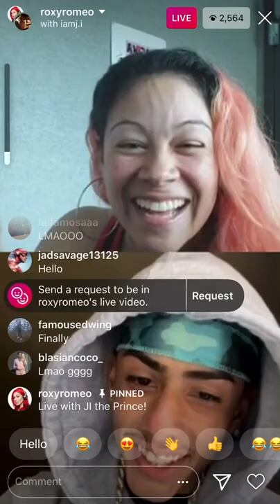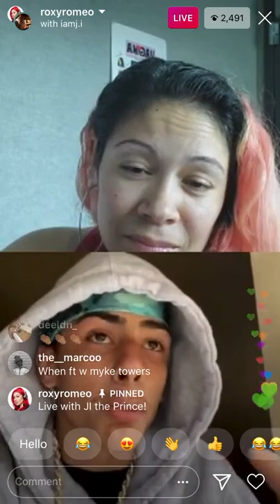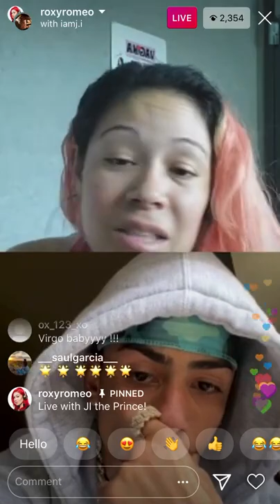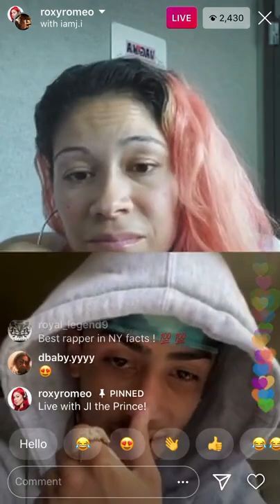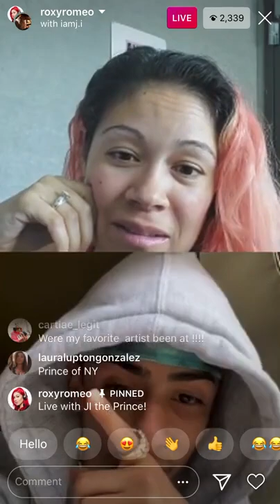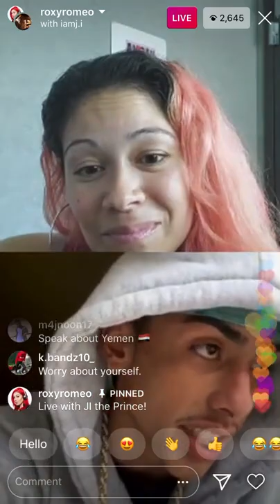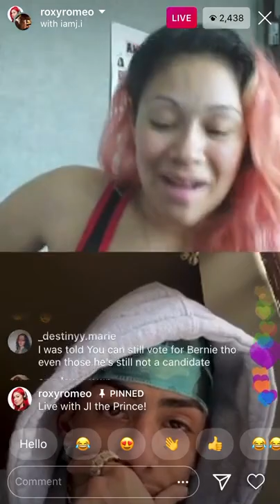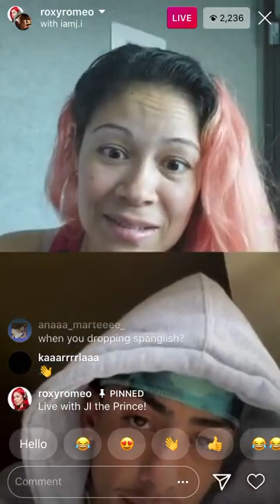JI The Price Of NY IG Live Interview!!! 18/6/2020